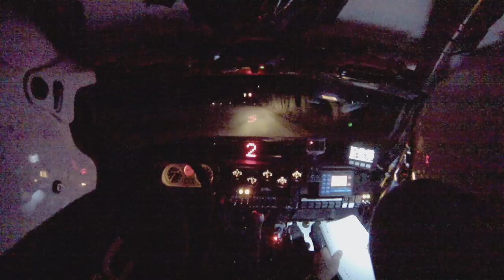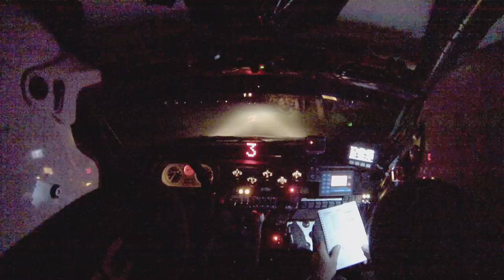Conrad Twente Rally 2018 KP1 Deel 2 FINISH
Soetens Rally Team